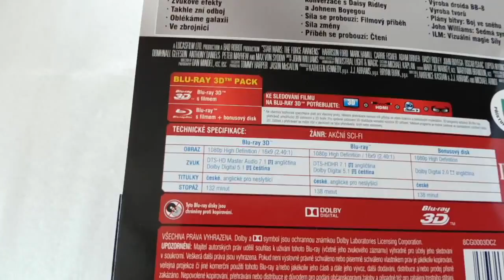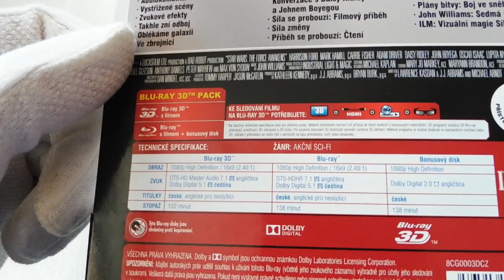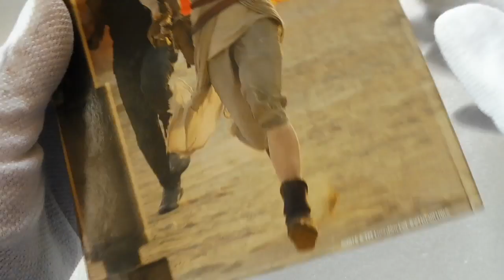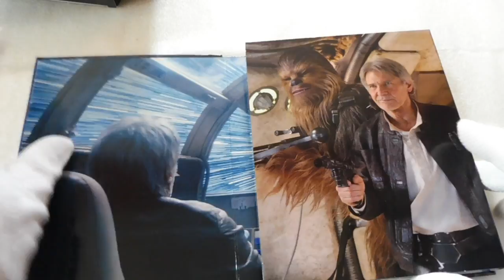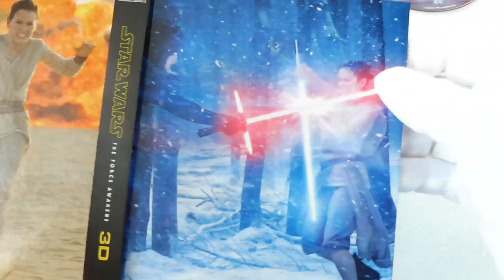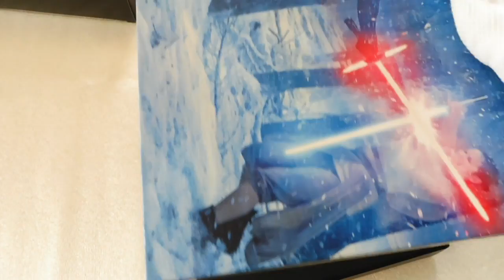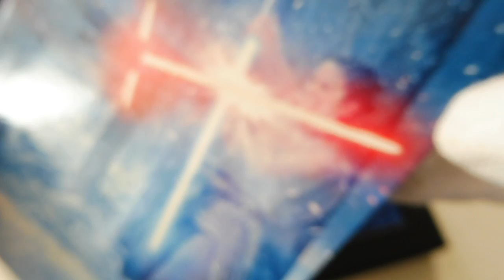274. Unboxing: Star Wars The Force Awekens - Digipack Blu Ray